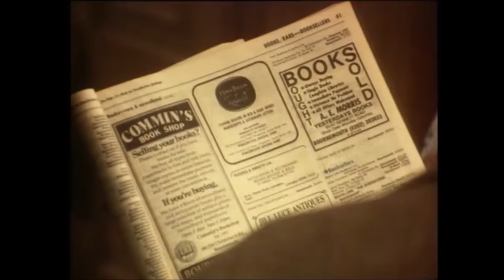JR Hartley Advert - Yellow Pages - Advert Commercial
We try to ensure all of the adverts we post have been selected as free to use by their creator. However, if have made a mistake, please do let us know.